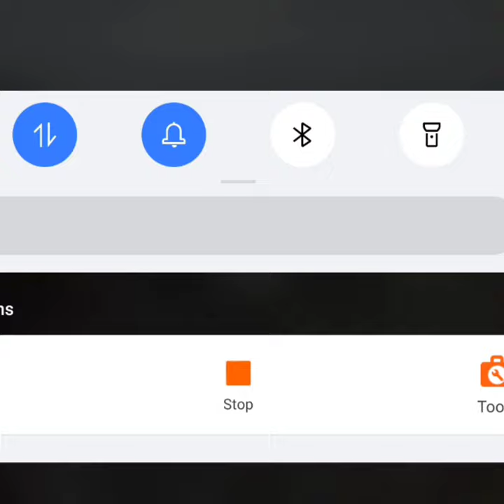evolution of rocket raccon 2012 to 2019 | full attitude rocket raccon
evolution of rocket raccon 2012 to 2019 | full attitude rocket racconevolution of rocket raccoon, rocket raccoon, guardians of the galaxy, rocket raccoon evolution, evolution